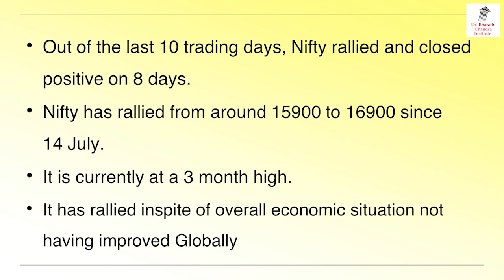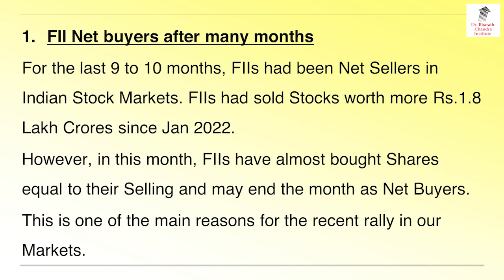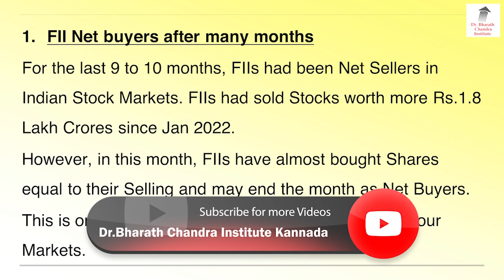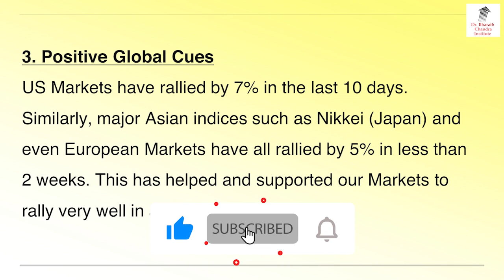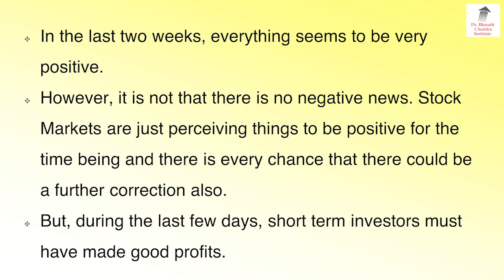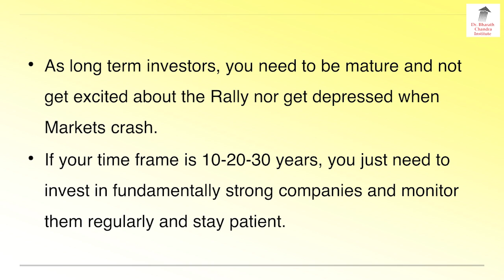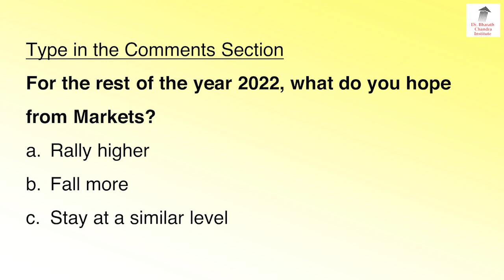ಸಿಹಿ ಸುದ್ದಿ! ಮಾರುಕಟ್ಟೆಯಲ್ಲಿ ಭಾರಿ ಚೇತರಿಕೆ!! 3 ಕಾರಣಗಳು. | Dr. Bharat Chandra & Mr. Rohan Chandra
StockMarketRecovery IndianShareMarketRecovery Exciting News! Huge Recovery in the Market!! Here are the Top 3 Reasons. Will The Stock Market Recovery Continue? Get all the Latest and Important Share market News and updates through this Video by Dr. Bharath Chandra & Mr. Rohan Chandra in Kannada Language.

1. Online 'Stock Market Workshop'
2. Online 'Financial Planning for Early Retirement (FIRE)' Workshop
3. Online 'How to Activate Your Subconscious Mind' Workshop
4. Online 'Time Management Mastery & Goal Setting' Workshop
5. Online 'How to Write a Will' Workshop